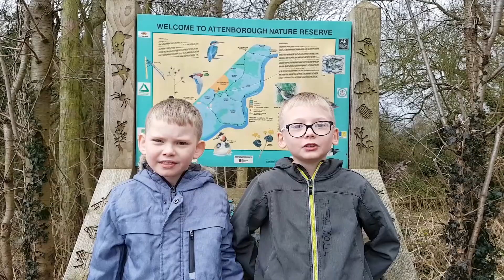What Is Gravity For Children - Science Vlog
Welcome to the third video in our science vlog series. In this video Owen and Ollie talk about the force of gravity and how it affects everything in nature and the universe. Where does gravity come from? How does it interact with us? Why is gravity so important to life on Earth? Who discovered gravity?

We try and answer all these questions in a short and easy way for children to understand.

What do you think about our new science vlog series? Leave your feedback and suggestions in the comments below.

MUSIC

'Flawless' by Daxten
'Rise of the Velcro' by Gavin Luke
'Back For More' by Cacti